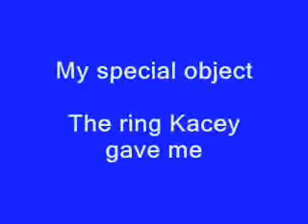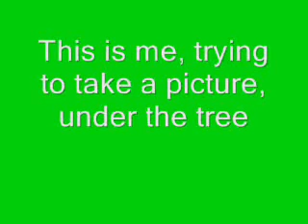Re: Twish1999's Photo Game!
my response